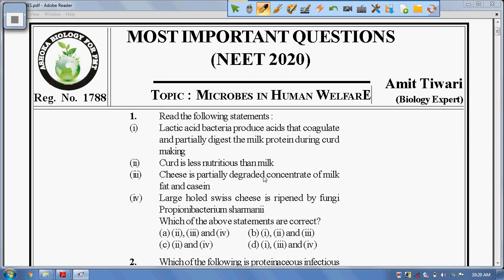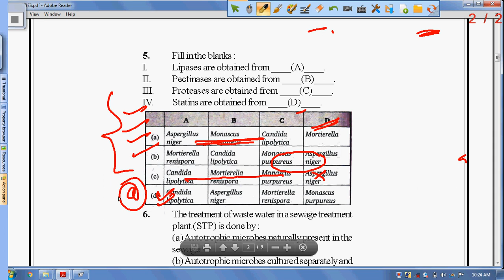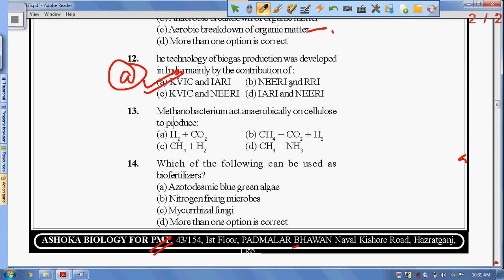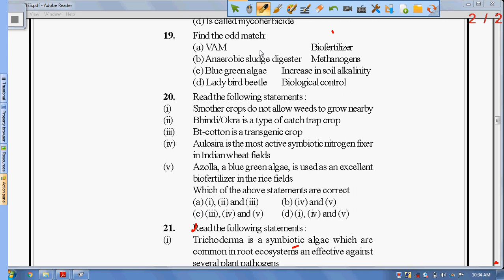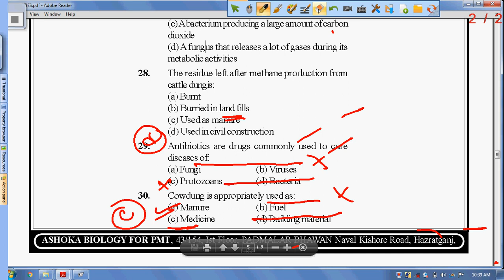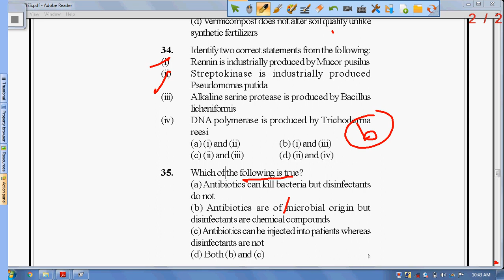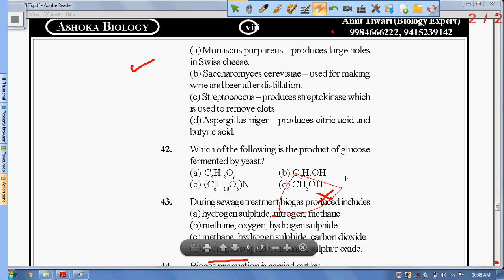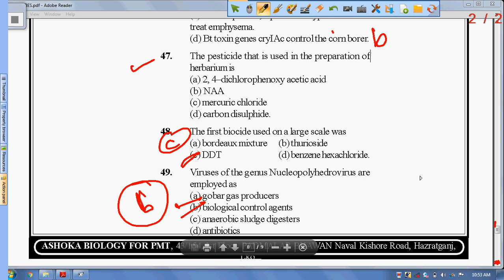|| MOST IMPORTANT BIOLOGY QUESTIONS FOR NEET 2020 || MICROBES IN HUMAN WELFARE || MOST EXPECTED ||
In this video we are going to discuss about 50 most expected questions of biology for upcoming NEET EXAMS-2020 ,from chapter -MICROBES IN HUMAN WELFARE- By :- Amit Tiwari Sir ( M.Sc., CSIR-NET ( Life Science  ) )  Ashoka Biology || Biology Coaching For NEET In Lucknow |
HELLO FUTURE DOCTORS- HERE IS A LINK FOR NCERT EXEMPLAR QUESTIONS